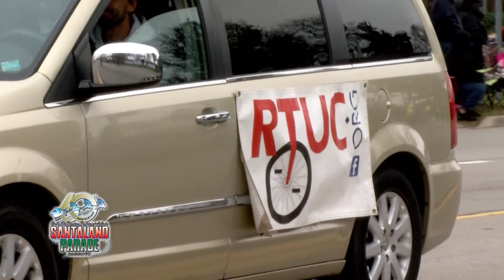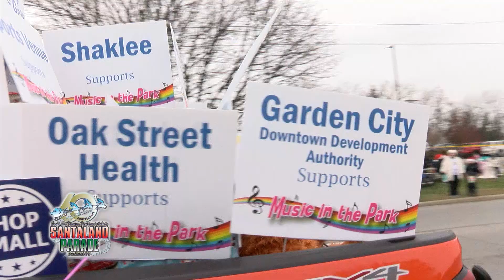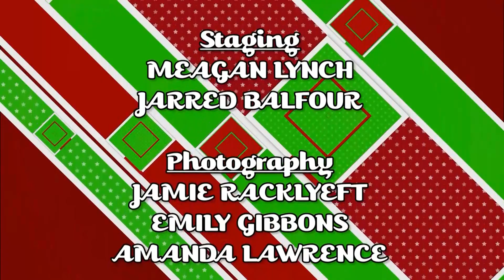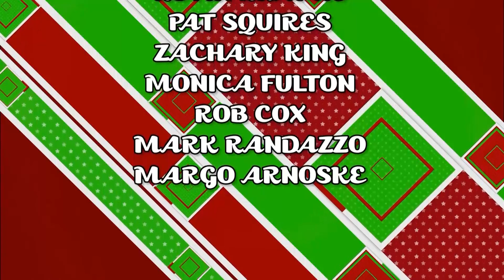60th Garden City Downtown Development Authority Santaland Parade